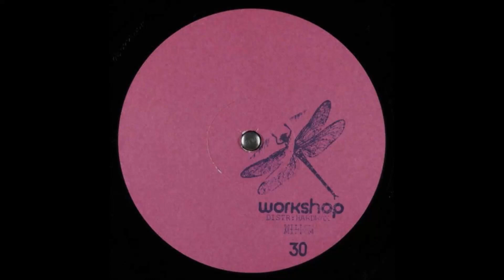Willow - Phoebe [WORKSHOP30]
Artist: Willow
Label: Workshop
Genre: Electronic
Release date: 19 Jul 2021

Tracklist:
Squirrel City
Phoebe
Sexuall
Strawberry Moon